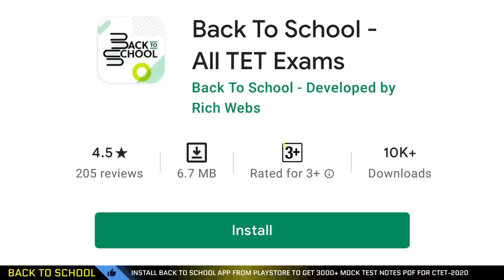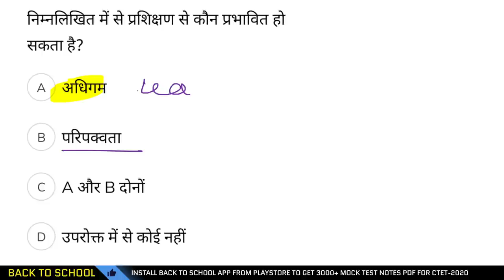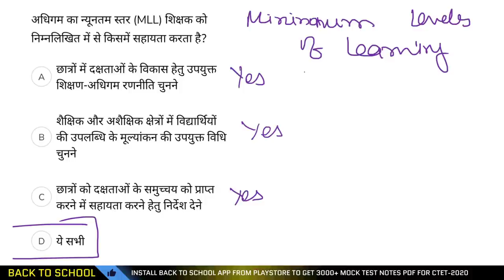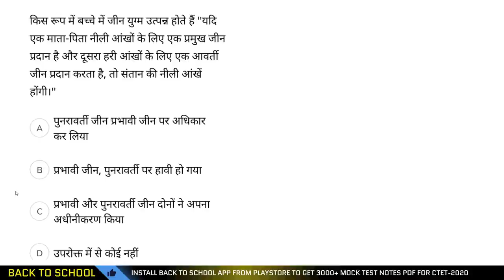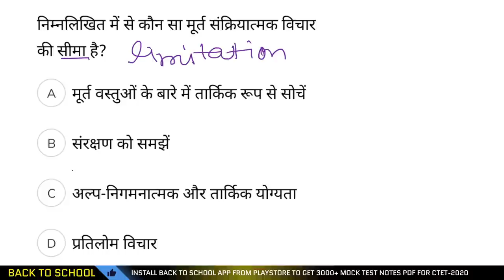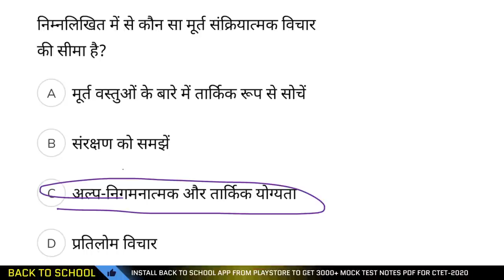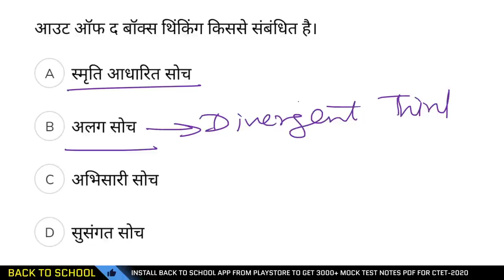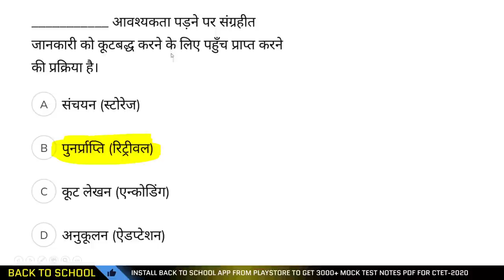CHILD DEVELOPMENT & PEDAGOGY FOR CTET-2021